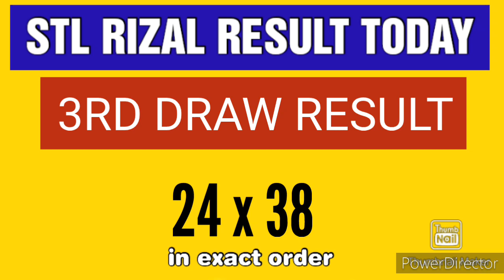STL RIZAL RESULT TODAY 3RD DRAW OCTOBER 18, 2023 8:45PM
STL RIZAL 3RD DRAW RESULT OCTOBER 18, 2023 8:45PM